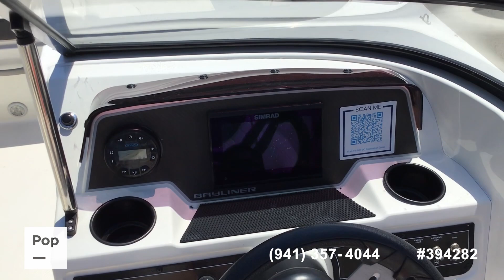Used 2022 Bayliner DX 2200 for sale in Lewes, Delaware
The room of a pontoon boat on deck and a fiberglass hull below! Mercury 150 engine! Ready to go!

View more than 50 photos and VERY DETAILED information of this 2022 Bayliner DX 2200 for sale at